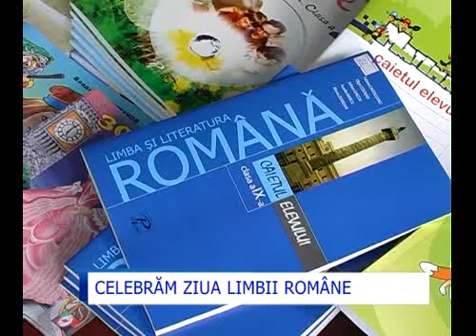Republica Moldova a celebrat astazi sarbatoarea "Limba romana"